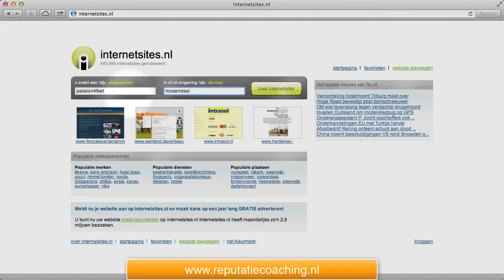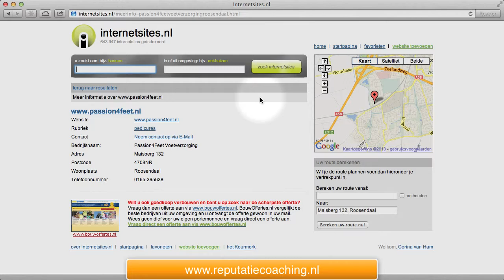Bedrijf aanmelden op internetsites.nl (INSTRUCTIEVIDEO)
Help je bedrijfswebsite hogerop in de lokale zoekresultaten en voeg je bedrijf ook toe op internetsites.nl voor betere lokale SEO.